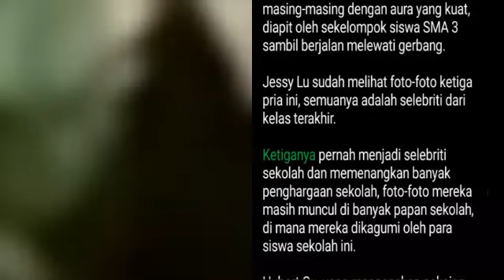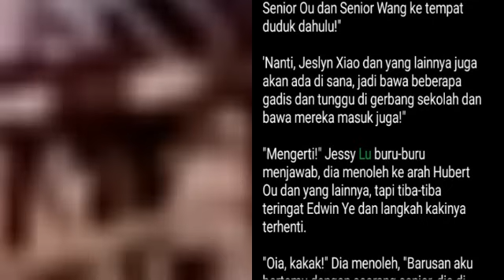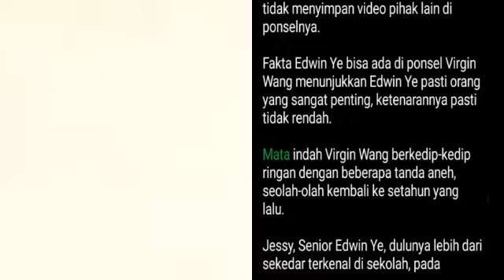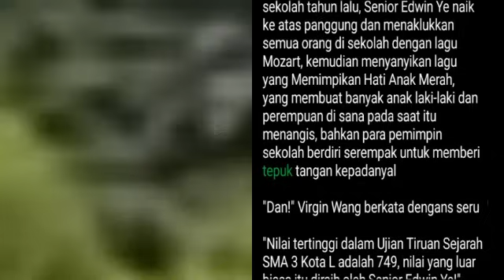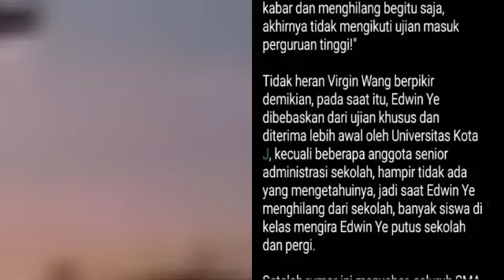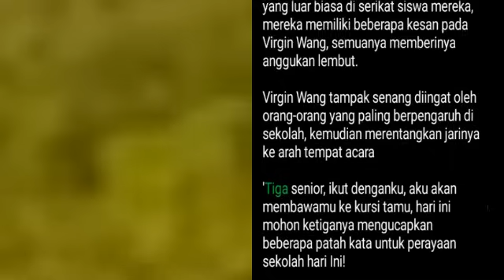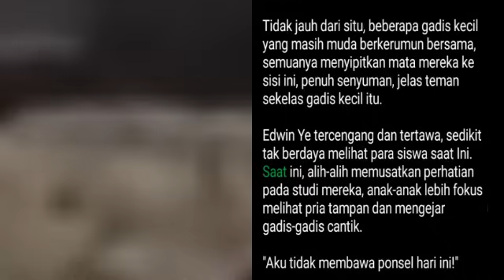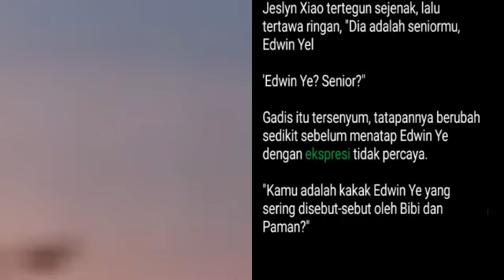Bab 628-630 | Novel Kembalinya Tuan Muda Ye